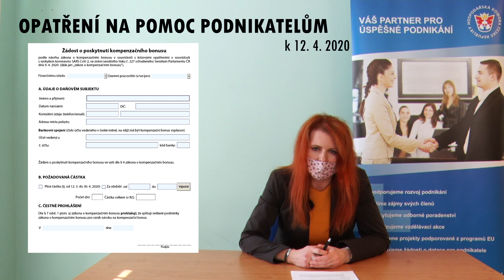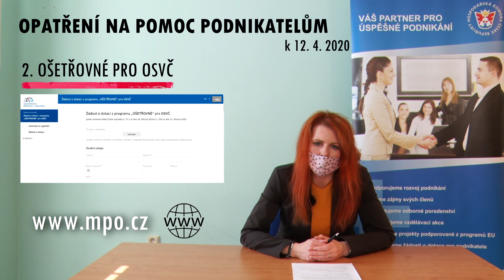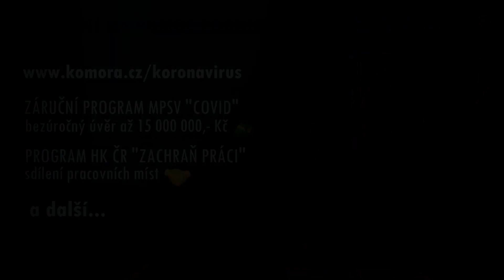OPATŘENÍ NA POMOC PODNIKATELŮM PŘEHLEDNĚ (k 12.4.2020)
🤝OPATŘENÍ NA POMOC PODNIKATELŮM PŘEHLEDNĚ:
ve spolupráci s Okresní hospodářskou komorou Přerov jsme pro vás připravili video, v němž se dozvíte více o:
▪️ PROGRAMU PĚTADVACÍTKA PRO OSVČ (0:20)
▪️ OŠETŘOVNÉM PRO OSVČ (1:25)
▪️ PROGRAMU ANTIVIRUS (2:35)